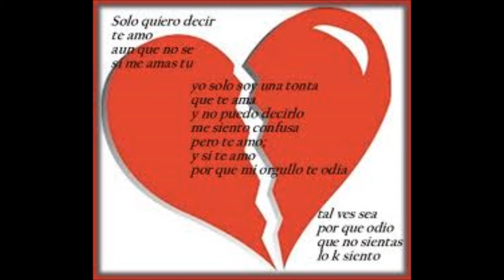PEDRO ENSIN feat ERICK MC - COMO HACER PARA OLVIDARLA 2014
PEDRO ENSIN & ERICK MC